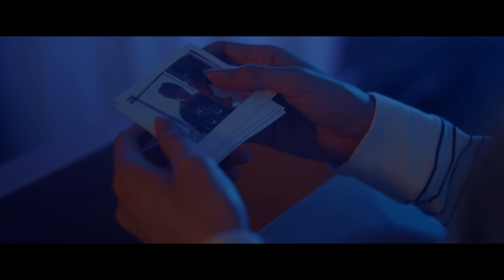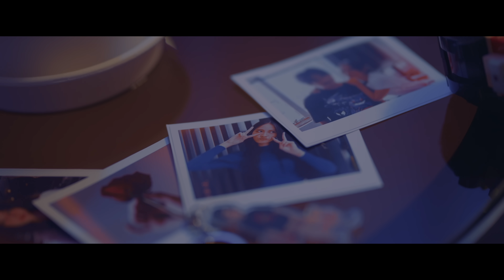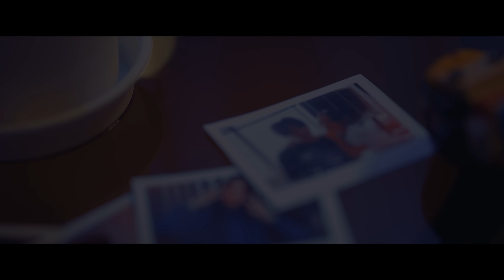Tena - នឹក​​ Miss You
Arranged : Tena
Guitar : Tena
Lyrics : Tena
Melody : Tena
Mix : Tena
Mastering : Tena
Lyrics
/ អូន​ អូន​សុខសប្បាយ​ទេពេល​ដែល​គ្មាន​បង​ក្បែរ​តេី​មាន​អ្នក​ថែថ្មី​រឺ​នៅ​ពេល​នេះ​
// យប់​ឡើង​បង​តែង​នឹក​ដល់​អូន​ នឹក​សំលេង​ chat ស្ងួន​ នឹក​ស្នាម​ញញឹម​អូន​នឹក​ខ្លាំង​ណាស់​

Bridge សំទោស​រាល់​រឿង​រ៉ាវ​គ្រប់​យ៉ាង​ដែល​រូប​បង​បាន​សាង​ចំពោះ​ពាលពៅ​បបួល​អូន​ដេីផ្លូវ​នេះ​តែ​មិន​ទាន់​ដល់​ទី​នៅ​ឡើយ​

R យេីង​បែក​គ្នា​ហើយ​បង​នឹក​អូន​ណាស់​ អង្គុយ​មើល​សារ​ចាស់​ៗក៏នឹក​ដល់​អូន​ ចាប់​ពី​ពេល​នេះ​ដៃ​យេីង​ទាំង​ពី​ត្រូវ​ឃ្លាត​ឆ្ងាយ​ហើយ​ សំទោស​ផង​ត្រាន​ត្រាយ​ មិន​បាន​ថែ​អូន​ឡើយ​ជាតិ​នេះ​

/ បង​ បង​ជា​ប្រុស​មិន​ល្អមិន​ចង់​បន្ត​ខ្លាច​អូន​រីងរៃ​ទេីប​សុំបែក​ពី​ស្រី​អោយ​អូន​ទៅ​

// សំទោស​ដែល​មិន​អាច​ធ្វើ​តាម​មិន​អាច​ហាម​ឃាត់​ខ្លួន​ឯង​នេះ​បា​ន​សុំទោស​ផង​កល្យាណ​បេី​បាន​លឺ